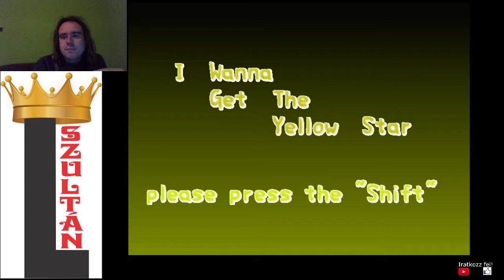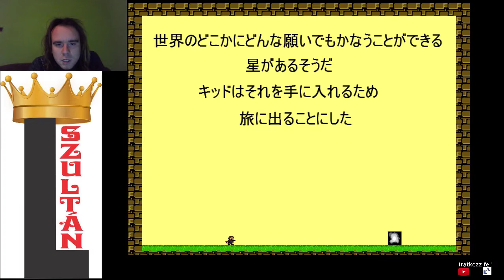MINDEN SÁRGÁN I Wanna Get The Yellow Star 208 halál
Az egyik legsárgább I Wanna Fangame, amely 208 halállal sikerült elsőre nehéz módban.